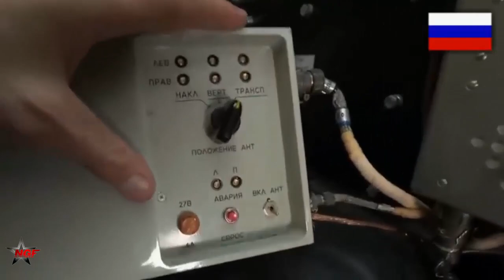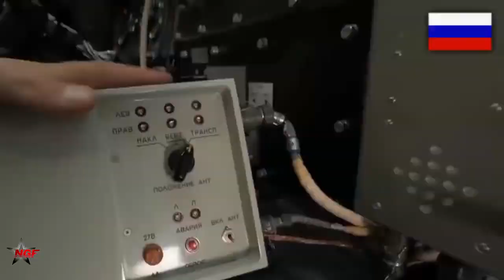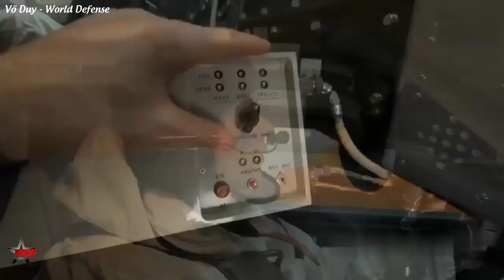Russian Listva mine-clearing vehicle to receive more powerful microwave gun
Russian Mine-clearing vehicle is equipped with devices to search for metal-containing explosives at a speed of 15 km/h and a distance of a hundred meters. A wide-span multi-zone search module with 16 induction sensors is carried in front, as well as electromagnetic situation control equipment.